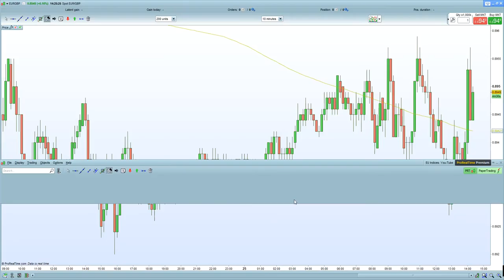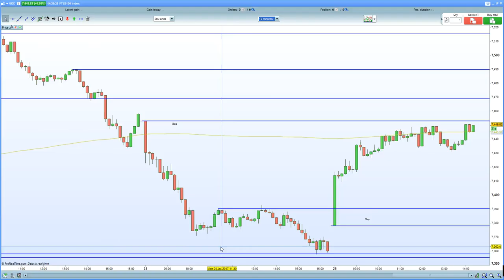FTSE 100 higher on Copper. DAX 30 higher on stronger IFO